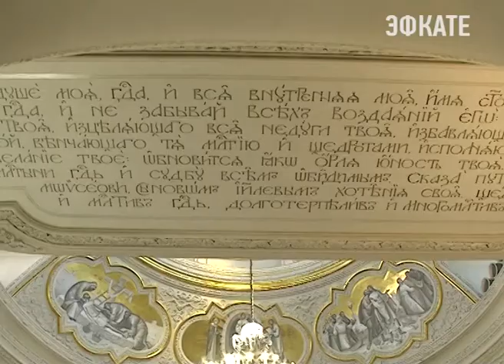В храме Преображения Господня в Сочи продолжается роспись его купольной части. Новости Эфкате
Прихожане храма в Хосте оценивают первые результаты работы известных иконописцев. Ещё в пост там началась роспись купольной части храма. При этом церковные службы и пасхальные богослужения проходили в обычном режиме.

Храм Преображения Господня, построенный в начале прошлого века, меняется на глазах. Его белоснежные стены никогда не видели росписи. Сразу после революции церковь была закрыта и многие десятилетия здесь находилась АТС. И с 2000-ых началось самое настоящее возрождение.

Сочи. Новости.
Телеканал Эфкате.